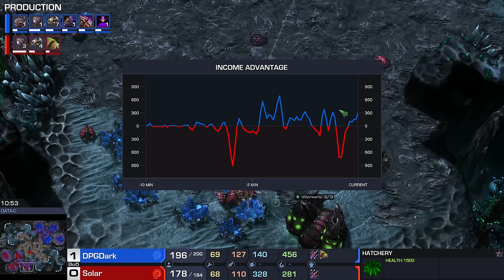StarCraft 2: TOP TIER - The BEST Zerg vs Zerg... Of the Year?! (Best-of-5)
One of the best series of Zerg versus Zerg in StarCraft 2 that I've ever seen. A best-of-5 match between Dark and Solar. This series has a little bit of everything, macro, cheese, comebacks, crazy strategies and fantastic micro.